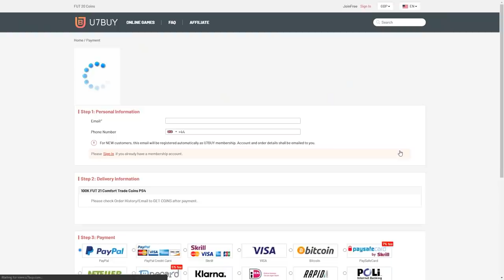FIFA 21 Squad Builder Showdown!!! TOTY BRUNO FERNANDES! Fifa21 Ultimate Team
Fifa 21, Ultimate team, Squad Builder Showdown, TOTY, Bruno Fernandes, SBSD, Itshaber, AJ3